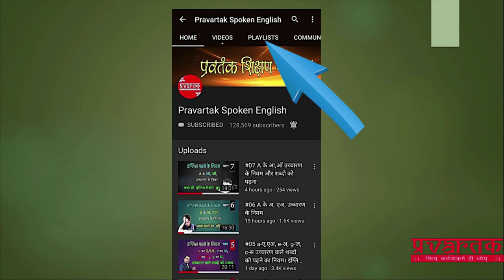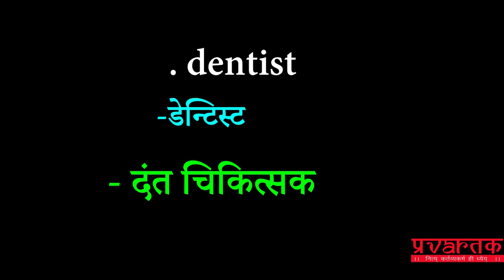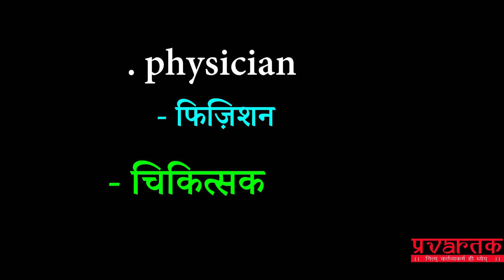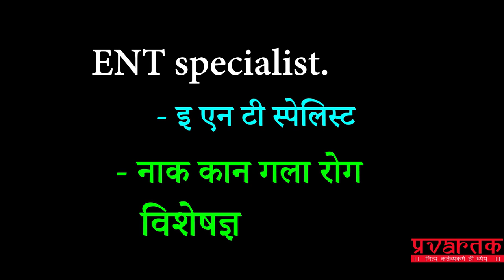#027 जाने कोनसी बिमारी वाले डॉक्टर को क्या कहते है